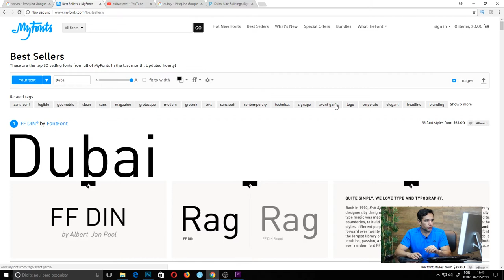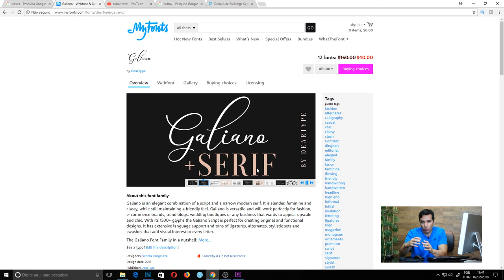Tipografia em 2 minutos | Studio Online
No vídeo de hoje, nosso professor Fred, vai mostrar para vocês um site que vai ajudar na hora de escolher a tipografia da sua peça publicitária!